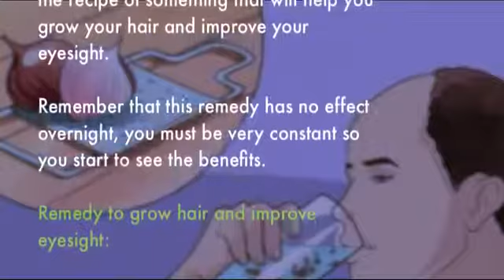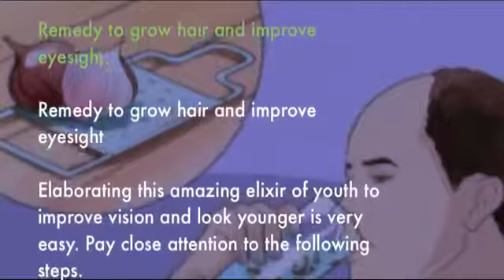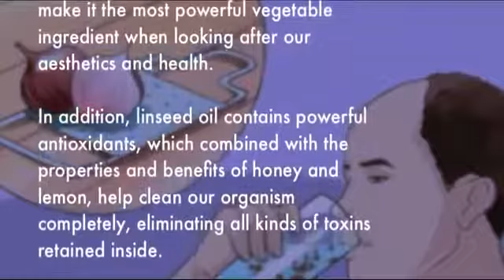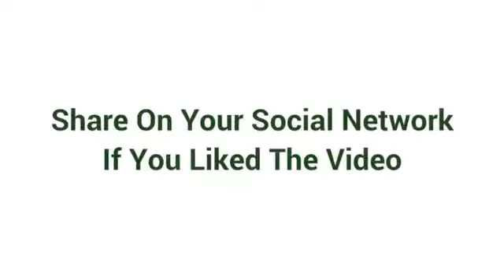This Remedy Will Help You To GROW YOUR HAIR AS IF BY MAGIC AND THE VISION IMPROVES!!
health 786
health care
health tv
health tips by saira
health fitness care